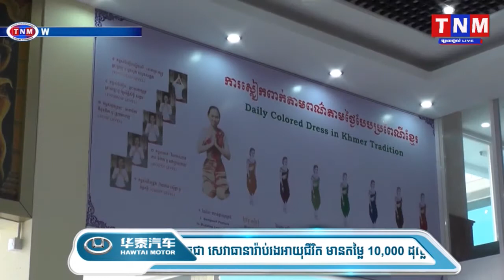សាលា ប៊ែលធី អន្តរជាតិទី១៨ សម្ពោធជាផ្លូវការ (សាខាផ្សារព្រែកឯង )